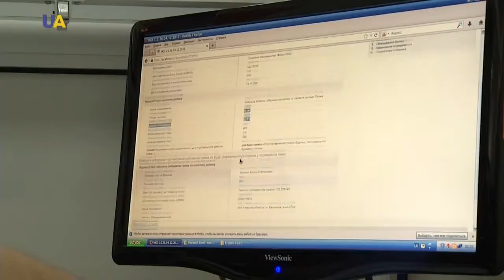Украинские реформы. Земельная реформа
Весь мир знает, что Украина является одним из крупнейших экспортеров аграрной продукции, имеет плодородные почвы – черноземы. Поэтому земельная реформа чрезвычайно важна, как для самих украинцев, так и для государства. Все 25 лет Независимости предыдущие правительства пытались внедрить реформу. Однако лишь сейчас удалось достичь положительных результатов, ввести электронные сервисы, которые делают возможными все популярные услуги, кроме регистрации земельных участков, осуществлять онлайн.